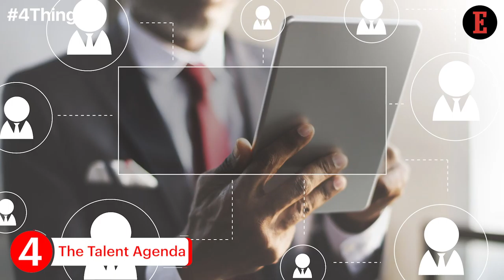4 Things to Know For June 24: News that Entrepreneurs Can Use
Our Features Writer, Bhavya Kaushal, gives a sneak peek into the important tips for entrepreneurs. 4 Ways to Boost the Indian Start-up Ecosystem